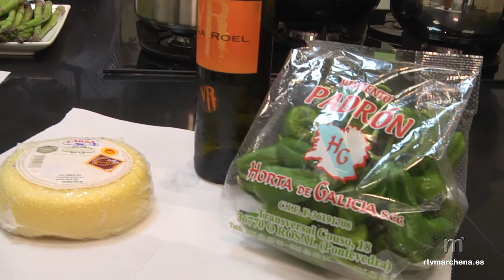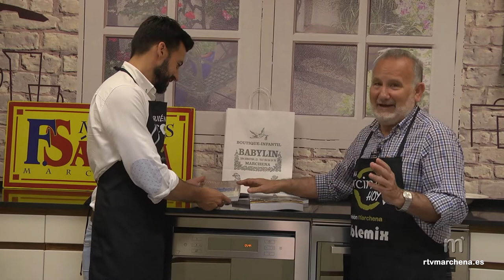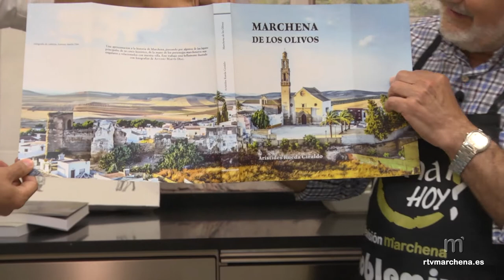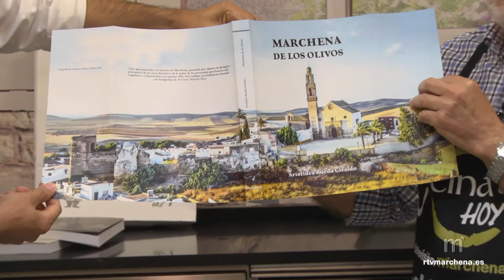Quién cocina hoy? Arístides Rueda. Guiso espárragos, Bacalao con puerros y patatas, Arroz con leche